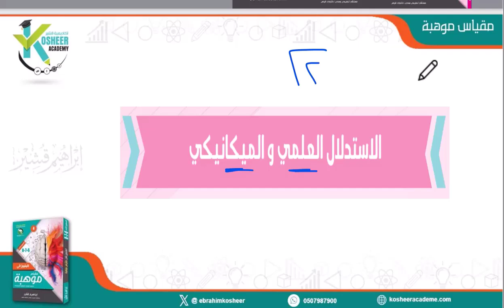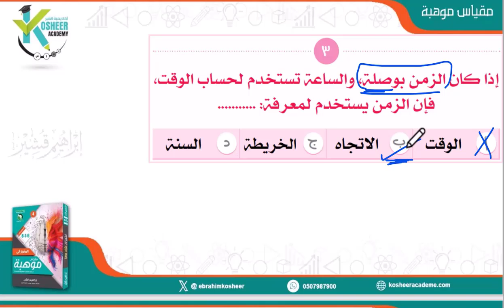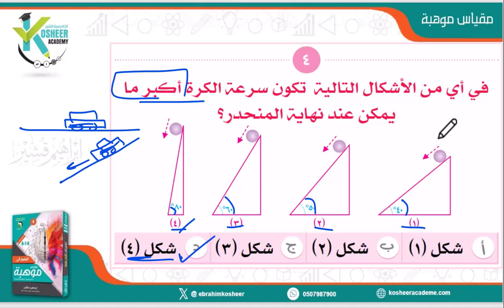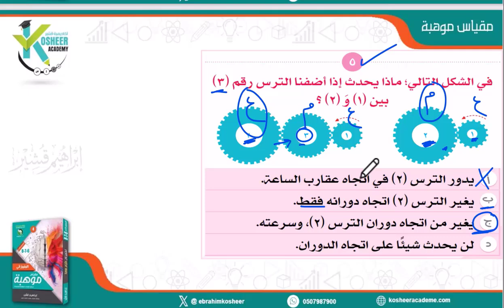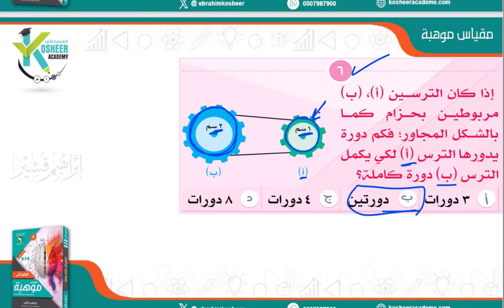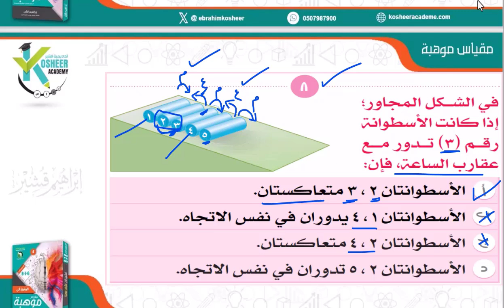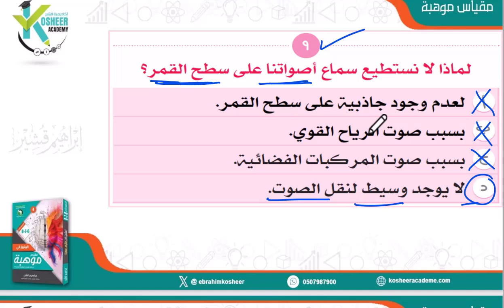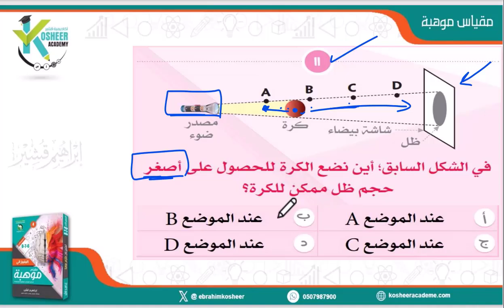تسريبات مقياس موهبة 2024 المستوى الثاني الحلقة 8